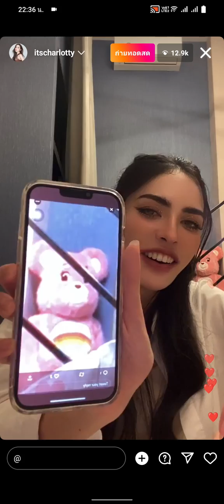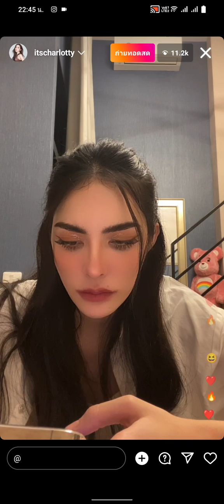12112022 Live IG : Charlotte Austin | ชาล็อต ออสติน // เล่นกีต้าร์